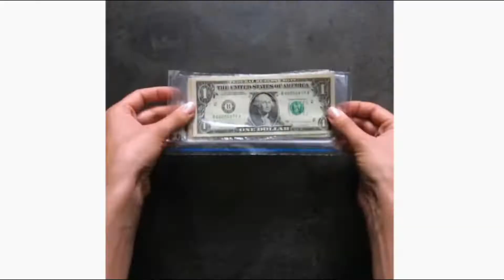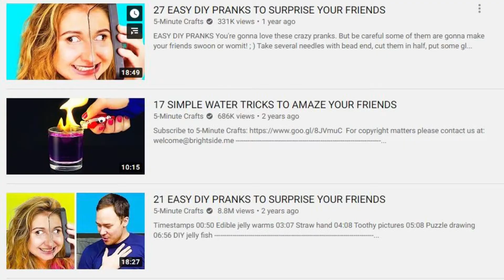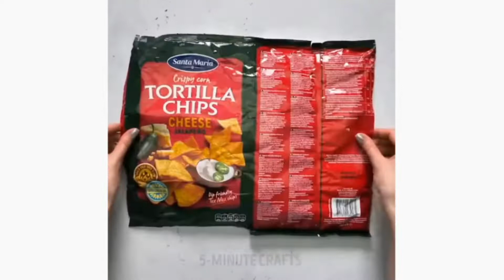▪ Did you find a GIFT? 🎁 5 MINUTE CRAFTS ROAST ▪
Namaste! 🙏🏻
Ye raha description padh lo...

Friendship Day & Rakshabandhan special hai ye.
We all are searching for gift ideas but 5 Minute Crafts peecha nahi chodta!